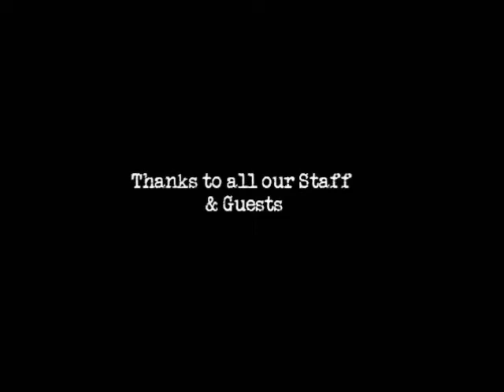A Night at Borgo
A Video featuring a night at Borgo Trattoria, Calgary